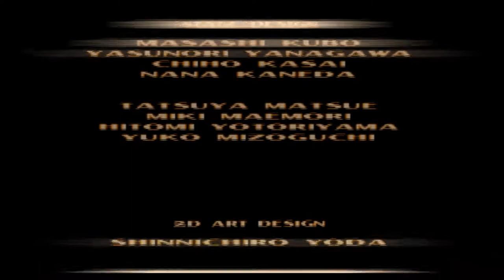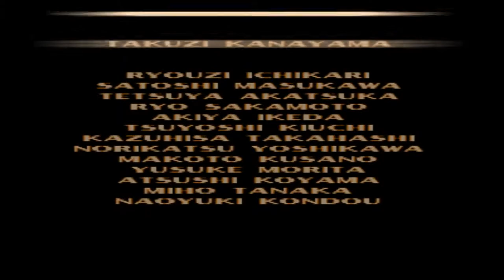Tekken 3 (PlayStation One) - Lei